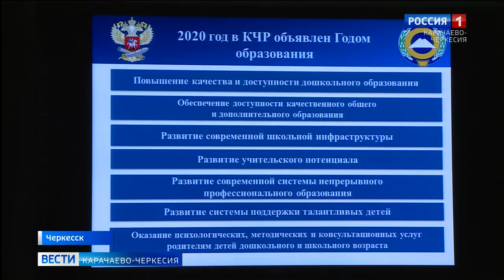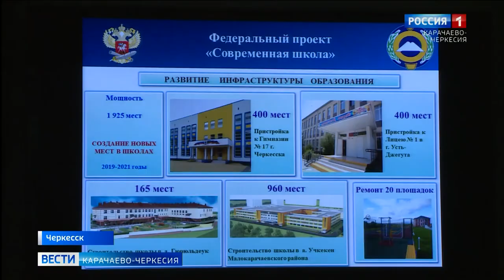В Правительстве республики прошло августовское совещание педагогических работников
Будут ли торжественные линейки в школах в День знаний, как изменится система образования в этом году, какие меры социальной поддержки окажут педагогам? Эти и другие вопросы обсудили в Правительстве республики на августовском совещании педагогических работников